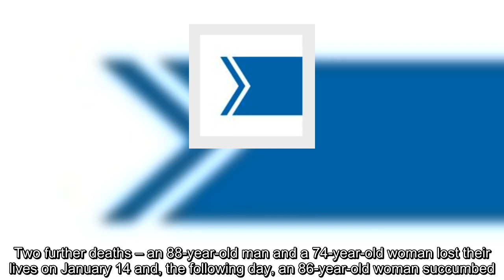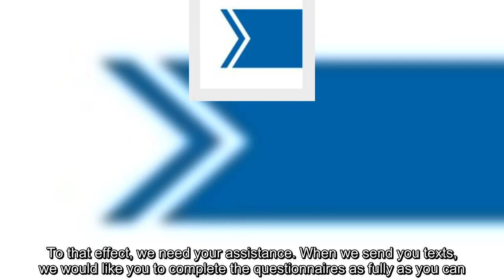Four more Aurorans lost to virus as new cases see slight decline